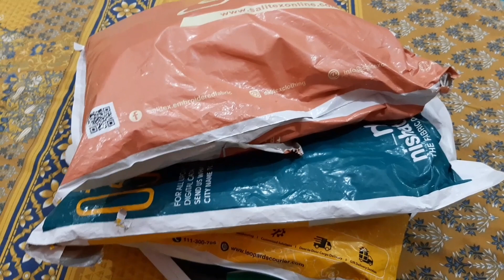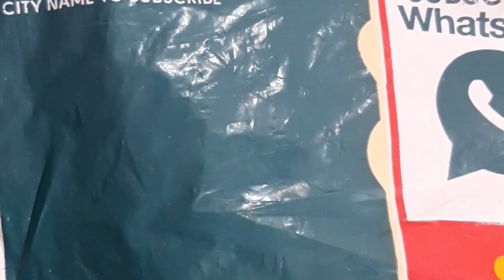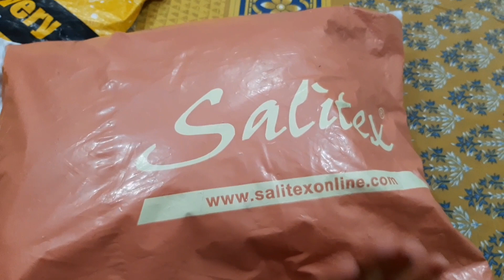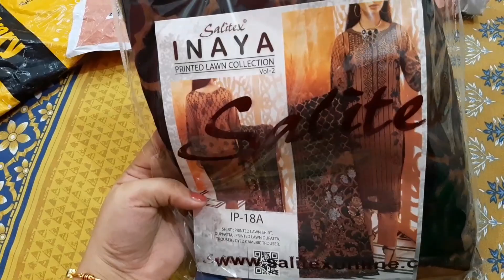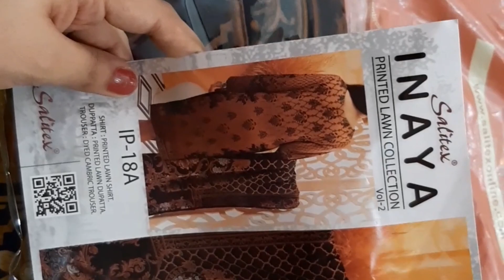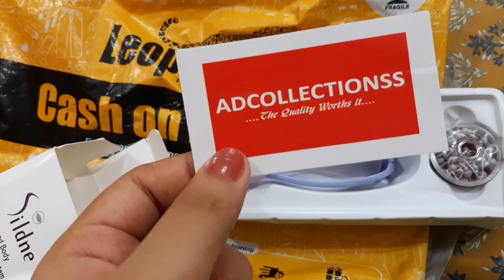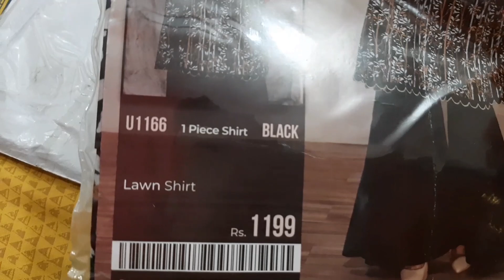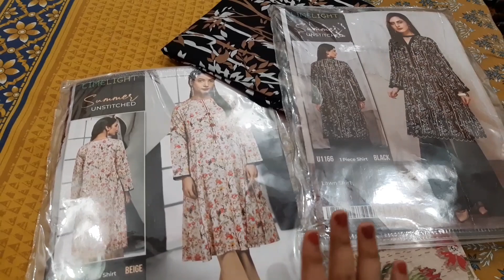Online Shopping Haul / Quarantine Shopping | Explore With Leena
Keep watching Explore With Leena